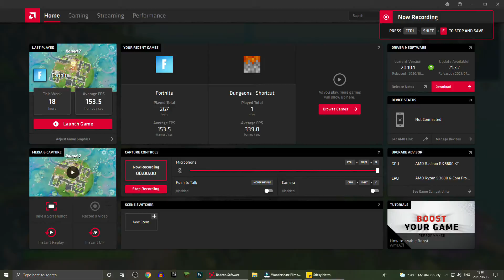I ALMOST DIED! - Fortnite PC